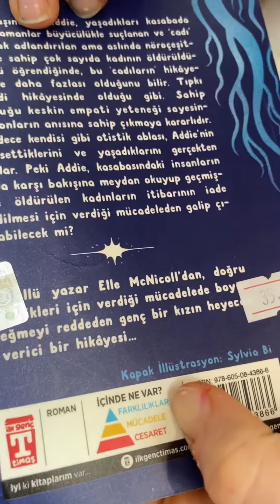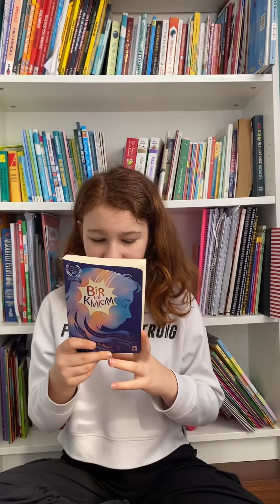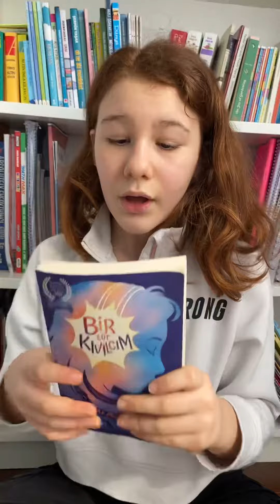Bir Tür Kıvılcım